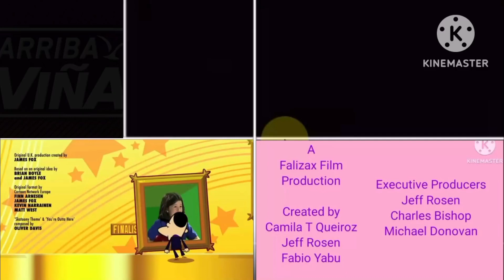Arriba Viña, Blue's Clues, Earth of Pink, Frasier, Sex & the City and Skatoony Credits Remix